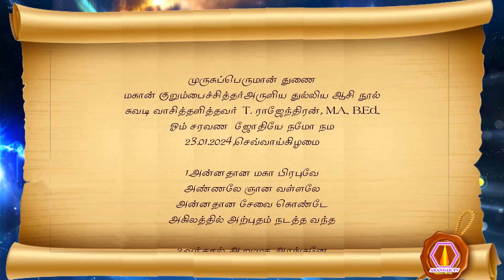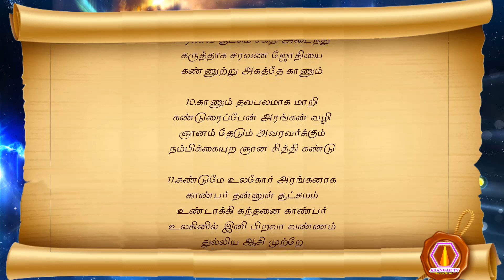Kurumbaisithar aruliya thulliya asi nool |23.01.2024|மகான் குறும்பைச்சித்தர் அருளிய துல்லிய ஆசி நூல்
முருகப்பெருமான் துணை
மகான் குறும்பைச்சித்தர் அருளிய துல்லிய ஆசி நூல்
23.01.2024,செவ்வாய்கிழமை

1. அன்னதான மகா பிரபுவே
 அண்ணலே ஞான வள்ளலே
 அன்னதான சேவை கொண்டே
 அகிலத்தில் அற்புதம் நடத்த வந்த

2. வந்தநல் ஆறுமுக அரங்கனே
 வளருகின்ற உன் தருமம் மெச்சி
 சிந்தைபட துல்லிய ஆசியை
 சோபகிருது கலை திங்கள் தன்னில்

3. தன்னிலே நவதிகதி குஜன் வாரம்
 (சோபகிருது வருடம் தை மாதம் 09 ம் நாள், 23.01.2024, செவ்வாய்கிழமை)
 தக்கபடி குறும்பைச் சித்தரும் உரைப்பேன்
 மன்னவனாக மாதருமம் வளர்க்கும்
 மகான் அரங்கன் தருமசாலைகள்

4. தரும சாலைகள் அனைத்துமே
 தணிகாசலன் ஆளுமை தரும்
 பெருமைமிக்க தவசாலையும் கூட
 பேதமற அன்னதான நெறியை

5. நெறியை ஏற்று மக்கள்
 நெருக்கம் கொண்டு வாழவே
 அறிவுத் தெளிவு தரும்படி
 அனுதினமும் ஞானிகள் பேரில்

6. பேரிலே நாமசெபம் போற்றி
 புண்ணிய பாதை விட்டகலா
 அறிவுத் தெளிவு தா என வேண்டி
 ஆறுமுக அவதார அரங்கனிடம்

7. அரங்கனிடம் தீட்சை ஏற்க
 ஆற்றல்மிக்க கிளைகள் தனில்
 வரங்களாக மாறிவருகின்ற
 வல்லமையான அன்னமிட உதவி

8. உதவியே தருமபலம் பெருக்க
 உயிர் கொலை நீக்கி வாழும்
 ஆதரவை கூட்டி உலகில்
 ஆற்றல் தனை பெருக்க

9. பெருக்கவே ஜீவ ஆற்றலதும்
 பிரணவ சூட்சும சக்தி அடைந்து
 கருத்தாக சரவண ஜோதியை
 கண்ணுற்று அகத்தே காணும்

10. காணும் தவபலமாக மாறி
 கண்டுரைப்பேன் அரங்கன் வழி
 ஞானம் தேடும் அவரவர்க்கும்
 நம்பிக்கையுற ஞான சித்தி கண்டு

11. கண்டுமே உலகோர் அரங்கனாக
 காண்பர் தன்னுள் சூட்சுமம்
 உண்டாக்கி கந்தனை காண்பர்
 உலகினில் இனி பிறவா வண்ணம்
    துல்லிய ஆசி முற்றே